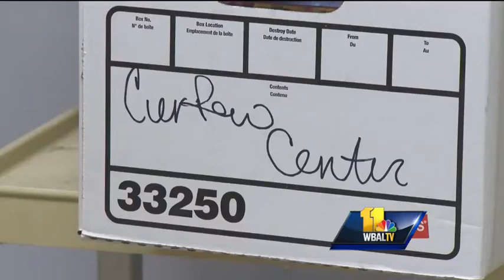Forum held to better explain city's new curfew law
Baltimore City's mayor and police commissioner met with community members Monday night for the first of two town hall-style forums about the newly amended curfew law.